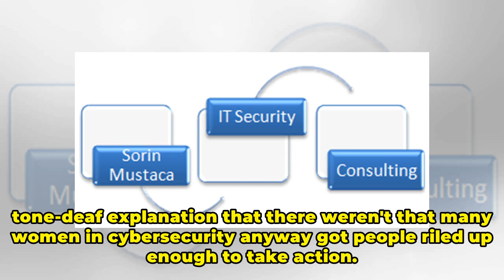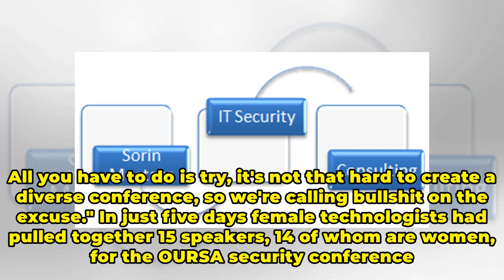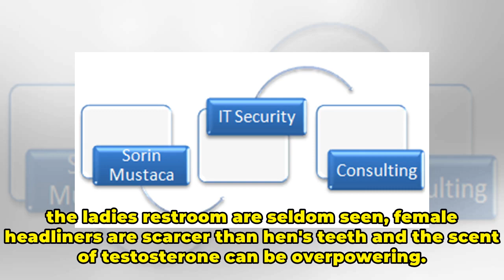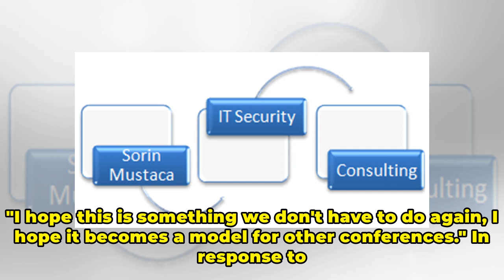Women of Infosec call bullsh*t on RSA's claim it could only find one female speaker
Day one of the annual RSA conference in San Francisco on April 17 will have some competition after a group of female infosec professionals decided to hold their own shindig - titled Our Security Advocates or OURSA - to showcase the work of women in the field. Last week RSA was hammered on social med...